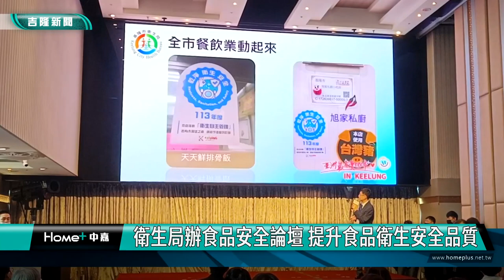基隆|邱珮琳|謝國樑|張賢政|陳潤秋|食安問題|營養午餐|食品安全論壇|基隆市衛生局|基隆長榮桂冠酒店|築間餐飲|聯華食品|海洋大學|基隆市政府教育處|衛生局辦食品安全論壇 提升食品衛生安全品質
衛生局辦食品安全論壇 提升食品衛生安全品質

(中嘉吉隆新聞記者吳俊松/基隆報導)為了提升基隆市食品衛生安全品質，以及市民朋友對政府把關食品安全的信心，基隆市衛生局特地在長榮冠桂酒店舉辦「食品安全論壇」，透過跨局處以及產､官､學界專家的交流和探討，希望可以整體提升基隆市餐飲食品安全，特別是學校營養午餐的品質！

包括代表基隆市長謝國樑出席的基隆市副市長邱佩琳､基隆市衛生局長張賢政､新北市衛生局長陳潤秋以及食藥署北區管理中心副主任林旭陽等人，一起出席這場「食品安全論壇」，這是基隆市政府了提升基隆市食品衛生安全品質，以及市民朋友對政府把關食品安全的信心，特地由基隆市衛生局在長榮冠桂酒店舉辦「食品安全論壇」，透過跨局處以及產､官､學界專家及業者和學校共同的交流和探討，希望可以整體提升基隆市餐飲食品安全，締造”乾淨”､”衛生”､”安全”的餐飲環境，特別是學校營養午餐的品質！

出席的還有國立海洋大學食品科學系副教授､築間餐飲事業股份有限公司､聯華食品工業股份有限公司､社團法人台灣食品安全管理協會等代表，以及基隆市政府教育處､衛生局､產發處和基隆市20間學校的代表以及鄰近的台北市､新北市和宜蘭縣衛生局等夥伴，一起參加這場論壇，集思廣益共同探討！